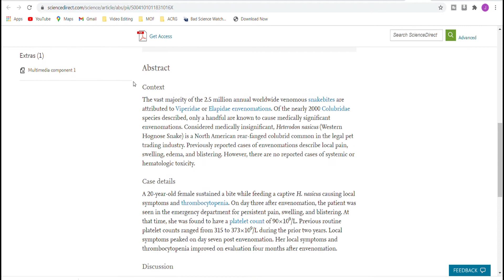Hognose Snake Venom, It Deserves Our Respect!!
Hognose snakes make great pets.  Even though they are, technically, venomous, with their rear fangs, they are usually described as harmless (even by me), but this is not exactly accurate.  Hognose snakes DO have the capacity to injure us.  BUT, as long as we treat them with the proper respect they make safe, wonderful pets.